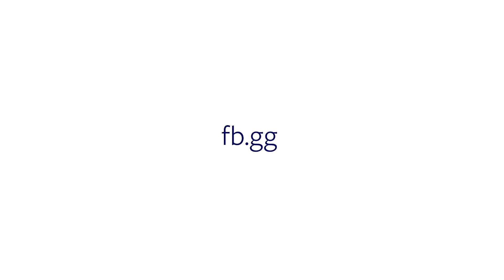【RHung】玩PUBG lite 就是要把人撞飛!!🔴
看到人94要撞飛